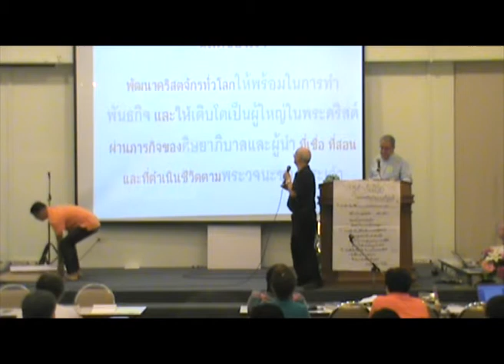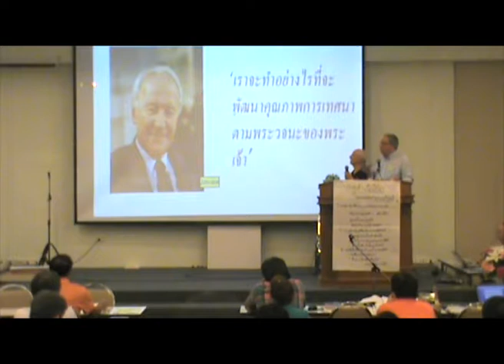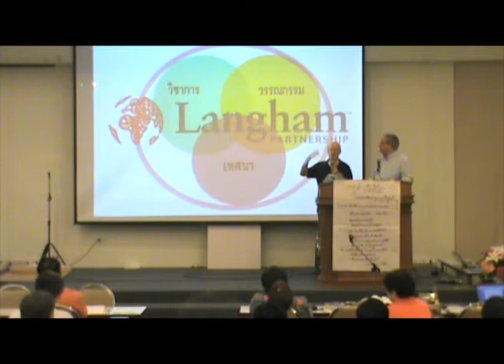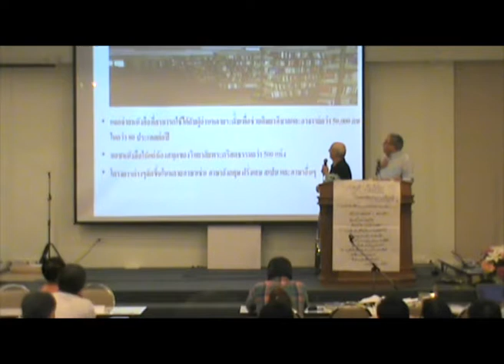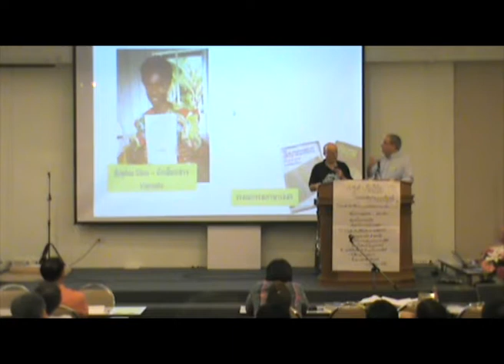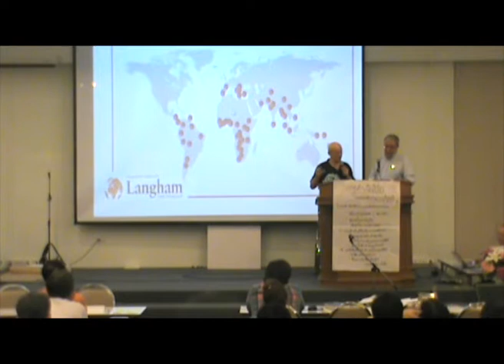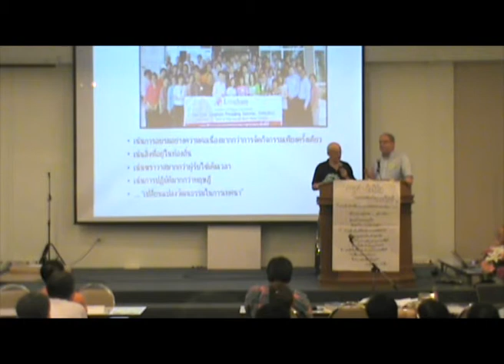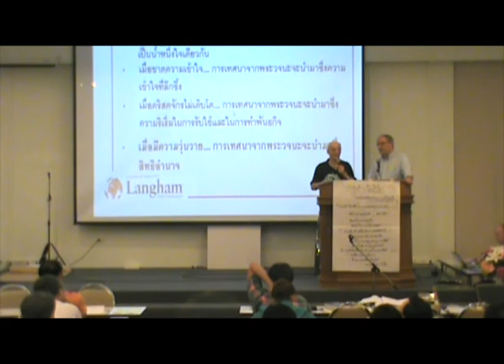Paul Barker Day 3 Langham Vision